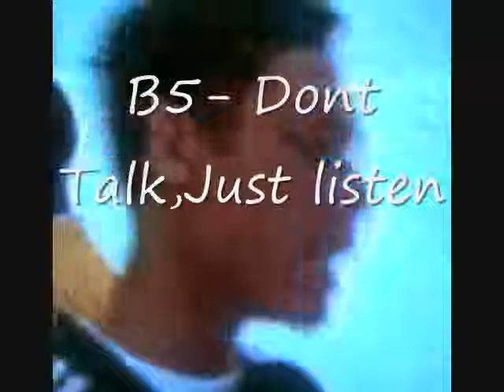B5 New CD Commercial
See where they were then compared to where they are now. And Remember. Bad Boy Records Baby